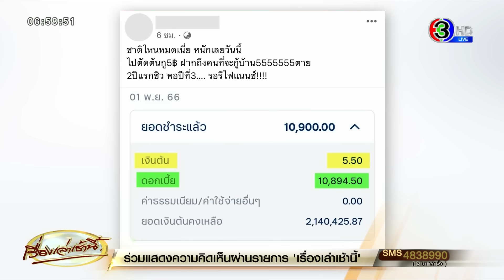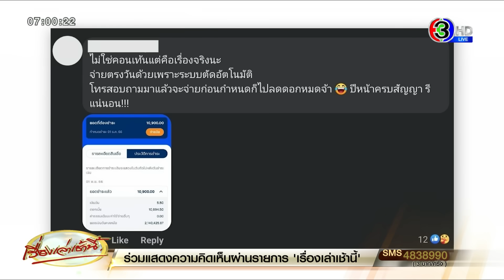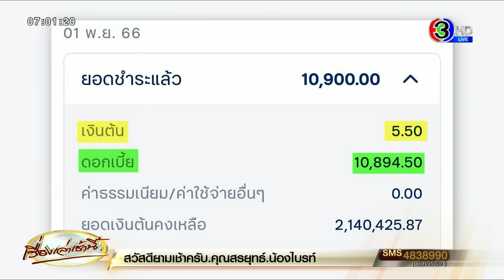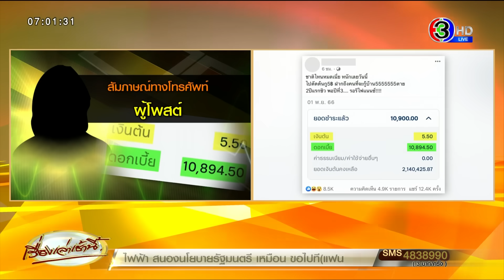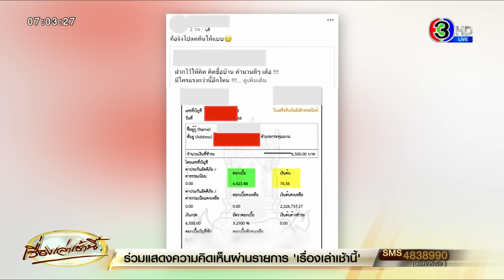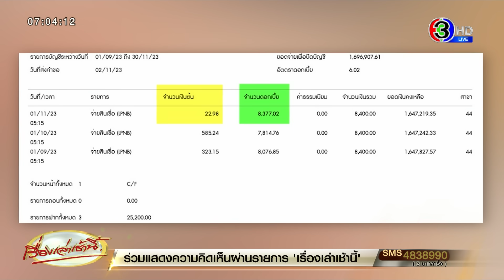ชาติไหนจะผ่อนหมด? สาวแชร์ ผ่อนบ้านเดือนละหมื่นกว่าบาท ธนาคารตัดเงินต้น 5 บาท ที่เหลือคือดอกเบี้ย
ผู้ใช้เฟซบุ๊กหญิงสาวรายหนึ่งโพสต์ ยอดชำระเงินกู้บ้าน ระบุว่า ยอดชำระ 10,900บาทเงินต้น 5.50 บาท ดอกเบื้อ 10,894.50บาท  ยอดเงินต้นคงเหลือ 2,140,425.87 บาท

พร้อมระบุข้อความว่า “ชาติไหนหมดเนี่ย หนักเลยวันนี้ ไปตัดต้นกู 5บาท ฝากถึงคนที่จะกู้บ้าน55555 ตาย... 2ปีแรกชิว พอปีที่3...รอรีไฟแนนซ์”

เธอยังโพสต์ตอบในคอมเมนต์ว่า ไม่ใช่คอนเทนต์แต่คือเรื่องจริงน่ะ จ่ายตรงกับวันด้วยเพราะระบบตัดอัตโนมัติ โทรสอบถามมาแล้วจะจ่ายก่อนกำหนดก็ไปลดดอกหมดจ้า ปีหน้าครบสัญญา รี ..แน่นนอน

ทีมข่าวสอบถามไปยังคุณเบล อายุ 28 ปี เจ้าของโพสต์บอกว่าเธอซื้อบ้านราคา2.4 ล้าน ตามสัญญา1-2 ปี ดอกเบี้ยคงที่ ปีที่3 ดอกเบี้ยลอยตัว   งวดที่แล้วเงินต้นหักไป700 บาทก็เริ่มเอะใจ พองวดนี้ตัดเงินต้นไป 5 บาท ก็ตกใจ จึงได้โทรไปสอบถามธนาคารก็ได้รับการชี้แจ้งแล้ว

หลายคนมองว่าทำไมไมเพิ่มจ่ายเงินต้น หรือนำเงินไปปิดเลย เธอก็บอกว่าสถานะการเงินของแต่ละคนต่างกัน ตอนนี้คงทำอะไรไม่ได้ก็ต้องยอมรับตามสภาพ

ก่อนหน้านี้คุณเบล ได้แชร์โพสต์จากผู้ใช้เฟซบุ๊กท่านหนึ่ง ได้โพสต์ประสบการณ์เรื่องราวนี้ไว้ แต่เป็นคนละธนาคารกับเธอ  ผู้โพสต์ระบุว่า ฝากไว้ให้คิด คิดซื้อบ้าน คำนวนดีๆ เด้อ มีใครแรงกว่านี้ไหม จะกดผ่อนบ้านทีนึงชีวิตกูสิ้นหวังมาก  เงินต้น75.56 บาท ดอกเบี้ย 6,423.44บาท รวมชำระ 6,500 บาทไทย

นอกจากนี้ยังมีคนเข้ามาแชร์ประสบการณ์ ผ่อนบ้านชำระ 6,700 บาท เงินต้น 0 บาทอีกด้วย

ทั้งนี้ นักการธนาคาร ท่านหนึ่ง ตั้งข้อสังเกต กรณีที่มีการแชร์ยอดการผ่อนชำระบ้าน เงินต้นเพียง 5 บาท และ เจอดอกเบี้ย 10894.50 โดยตั้งข้อสังเกตว่า เคสนี้ อาจจะเป็นการเข้าโครงการพักหนี้ คาดว่า อาจขอผ่อนเฉพาะดอกเบี้ย เพราะผ่อนไม่ไหว เพื่อคงสถานะรีไฟแนนซ์ เพื่อให้ครบสัญญาที่กำหนด เพื่อ คงสถานะลูกค้าชั้นดี ให่ครบสัญญา และนำไปรีไฟแนนซ์อีกครั้งได้